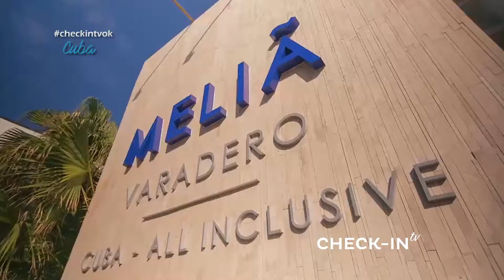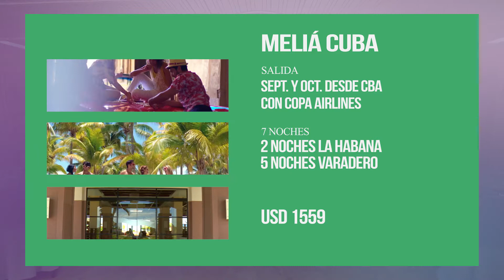¡CUBA con JULIÁTOURS! - CHECKIN-TV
¡Cuba con JuliáTours y alojados en Meliá Internacional para vivir unas vacaciones de lujo! Con múltiples opciones de visita, podés disfrutar de playa, compras, cultura, gastronomía y tanto más.
CHECKIN TV - 199 - JULIÁTOURS CUBA